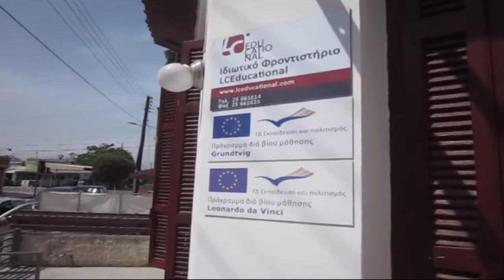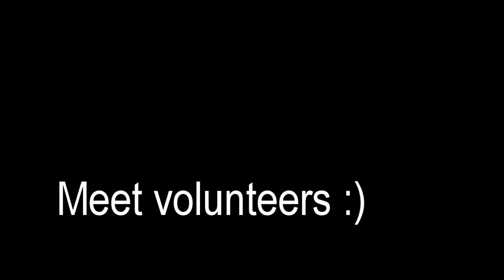"Far Away" by LcYouth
Evs video competition

Camera & Editing :
Aleksander Fras, Tina Abram, Elisa Revert Santamaria, Kristina Jevtić